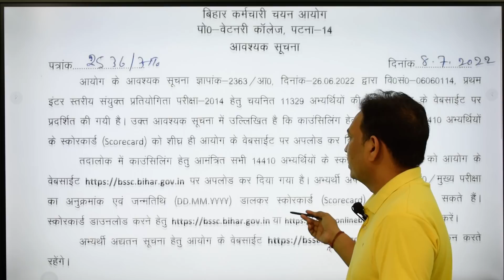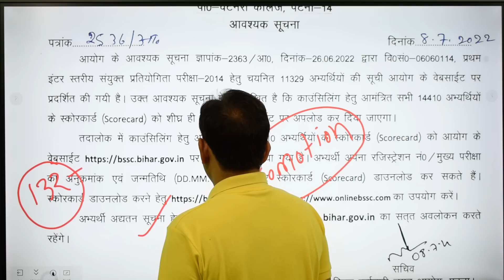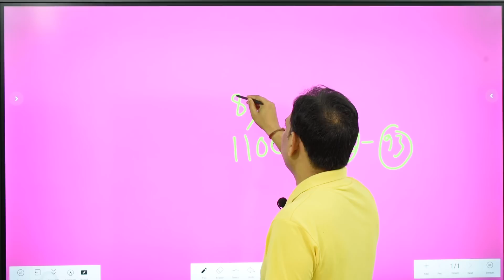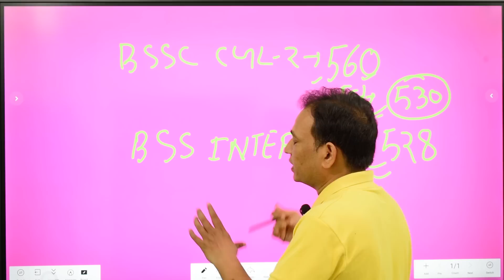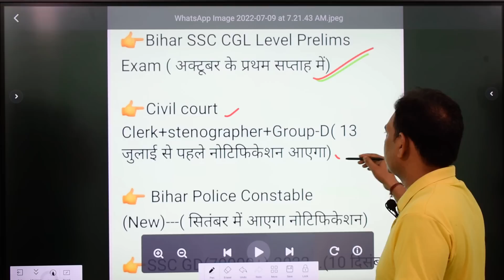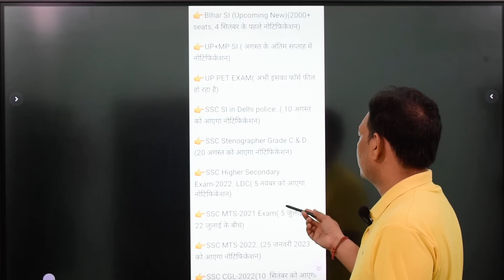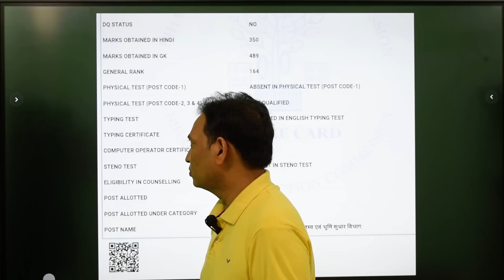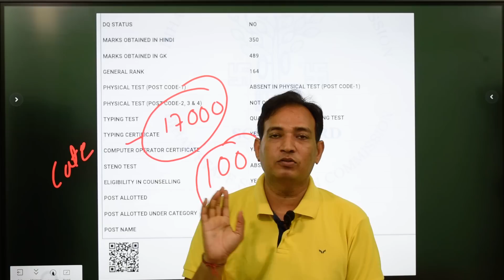BIHAR DAROGA एवं Bihar Police VACANCY Update,BSSC CGL -3 Pre Exam,BSSC Inter Level मे Rank के फायदे